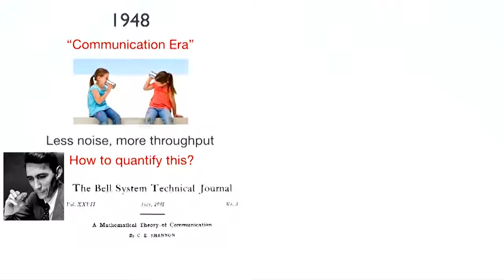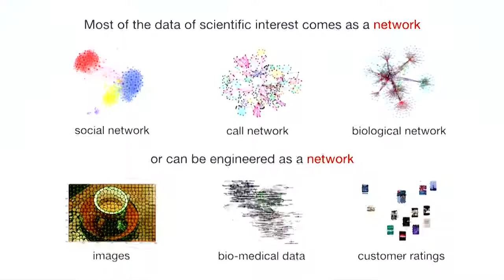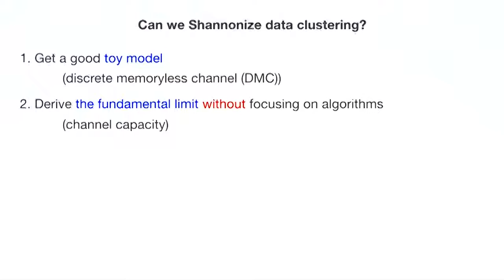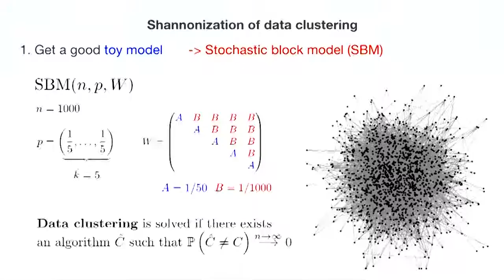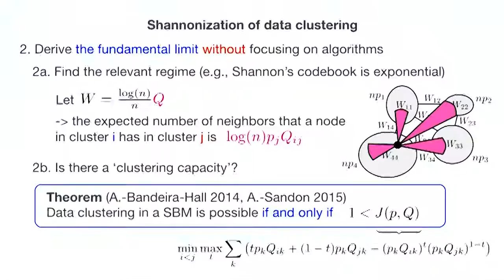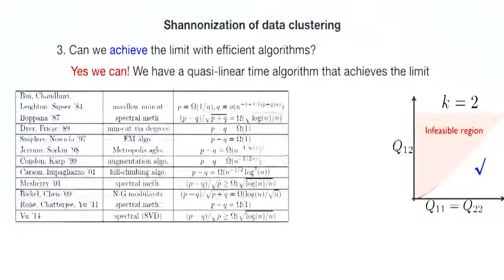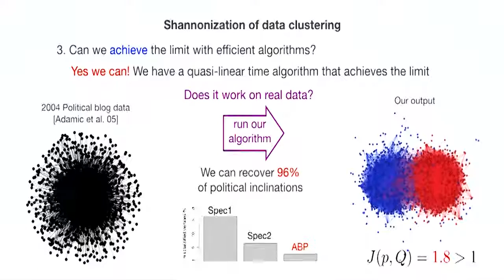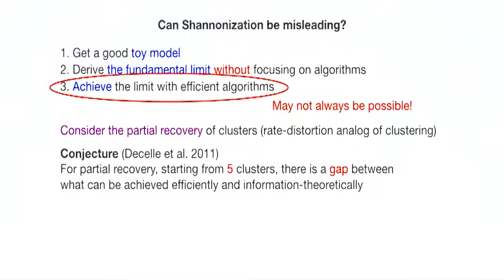Emmanuel Abbe, Fundamental Limits in Mining Social Data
Emmanuel Abbe, Assistant Professor of Applied and Computational Mathematics and Electrical Engineering at Princeton University, shares his insights on information theory as it applies to data clusters and social networks.